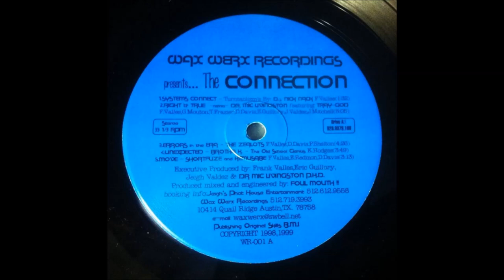Dj Nick Nack - Systems Connect (1999)